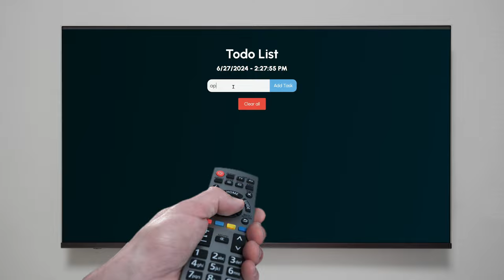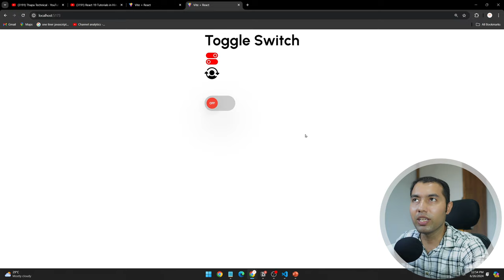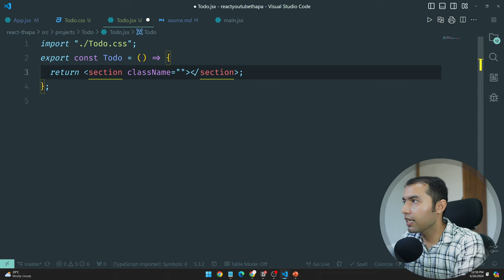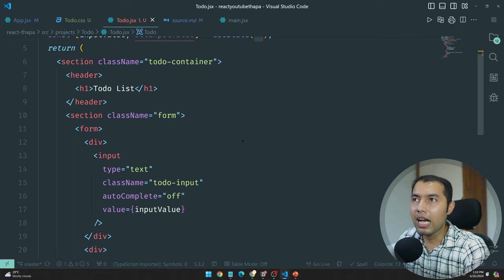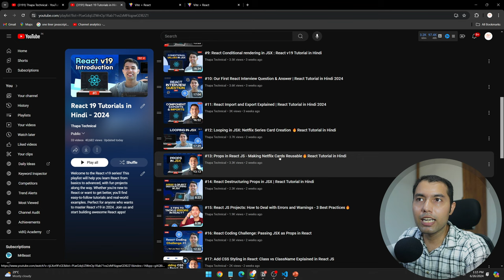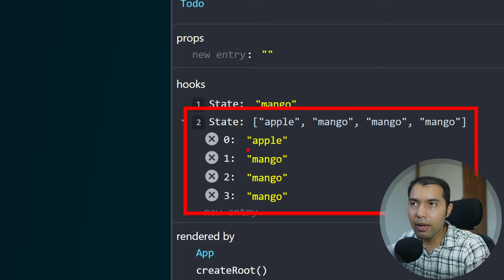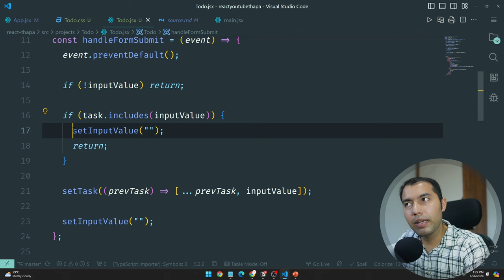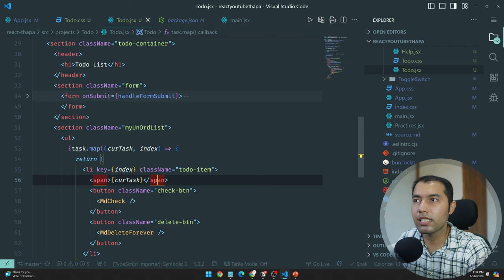#34: React Project - Build a Complete Todo App from Scratch with Advanced Features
We will see the power of React.js with this comprehensive tutorial on building a complete Todo App from scratch. Whether you're a beginner or an advanced user, you'll learn everything from setting up the project and folder structure to handling form submissions and state management using the useState hook. Perfect for those looking to enhance their React skills and understand best practices.

📢 Exclusive Offers:

💸 Get All YouTube Videos' Source Code for just ₹199!

✌️ Join Us!

⌛TIMELINE⏳
0:00 Introduction to Todo App Functionality
3:10 Target Audience: Intermediate and Advanced Users
5:25 Setting Up Folder Structure
6:45 Writing CSS for the Todo App
7:50 Understanding the Task and UI of Todo App
10:00 Coding JSX for Todo Form Input and Button
11:55 Adding Component in App.jsx and Running the Project
13:35 Getting User Input Data with useState Hook
17:30 Checking React Hook State in Console
18:45 Handling Form Submit and Adding Data to New State
25:30 Adding Validation to Todo Form
30:00 Rendering Task State Data in UI
34:10 Quick Recap of Day 1
34:50 Next Video Update
35:20 Suggestions for Improving the Todo App